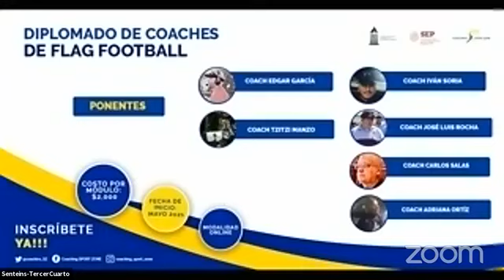🦠 ESPECIAL DE CUARENTENA 🦠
Nos enlazamos con 4 Head Coaches de Liga Mayor donde platicarán respecto a la actualidad del deporte en nuestro país.

- HC Ricardo Licona 🐏 Cimarrones UABC
- HC Marco Montes 🦁 Leones ANAHUAC
- HC Horacio García 🐾 Pumas ACATLÁN
- HC Luis Cervantes 🦊 Zorros MEXICALI

Presentado por

👩🏻‍⚕️ MOV Rehabilitación
🎧 Coaching Sport Zone